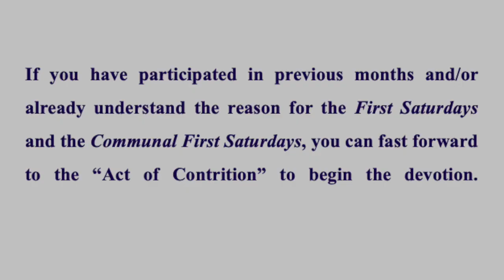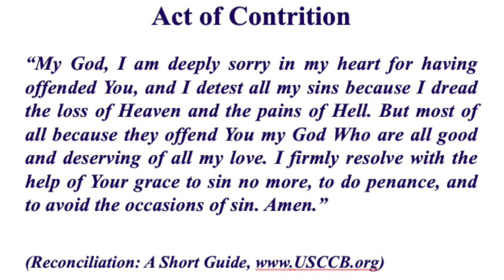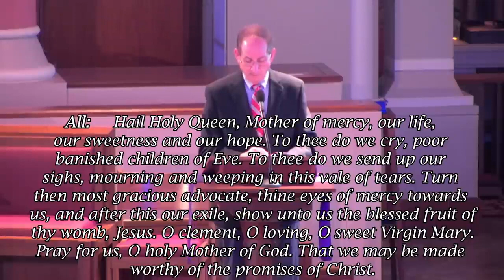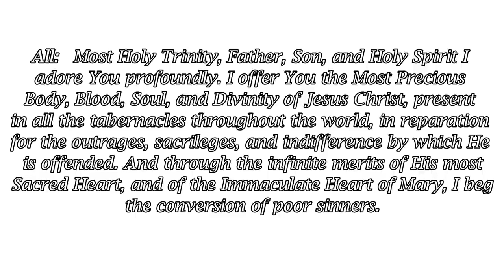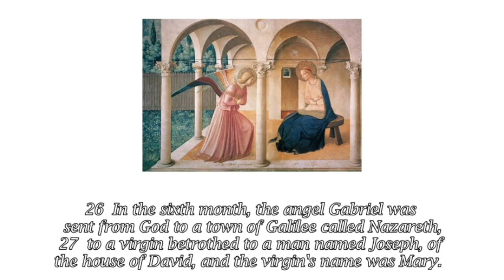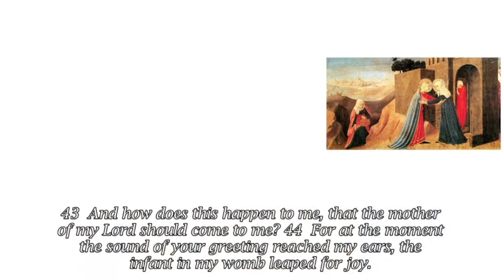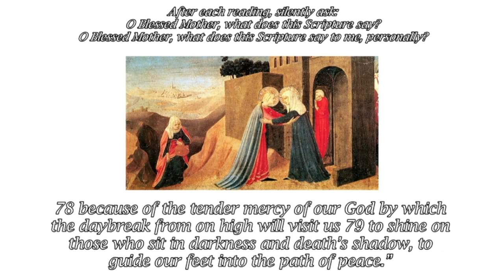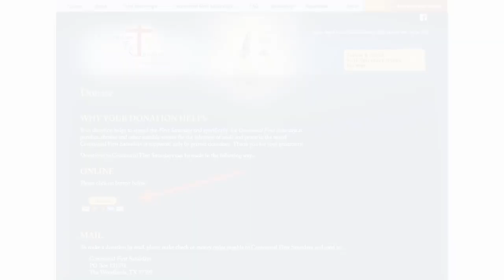Communal First Saturdays Online - December 2023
Please join us online this Saturday to try to make the First Saturdays together!

We need to persevere in trying to fulfill Our Lord and Our Lady’s’ request for the First Saturdays devotion. Why? Our Lady promised a period of peace and salvation of many souls (Fatima, July 13, 1917). Our Lady also promised to assist at the hour of death with the graces necessary for salvation for those who fulfill five in a row (Pontevedra, December 10, 1925).

How can we make the First Saturdays if many of us can’t receive Confession and Holy Communion given the pandemic? We can still try as far as possible by trying to make a perfect Act of Contrition with the intention of going to Confession as soon as possible and offering a spiritual Communion in reparation to the Hearts of Jesus and Mary with the intention of receiving Holy Communion as soon as possible. The Communal First Saturdays Online will help us do this.

This program is based on the book The Communal First Saturdays (with imprimatur). The devotion in this book is the first canonically approved public First Saturdays devotion accompanying the Liturgy.

If you would like to also participate in a livestream Mass that day, you can for times.

To examine your conscience, you can go to our website by clicking on the following

For a downloadable First Saturdays and Fatima Prayers card, please

0:00 Introduction
3:19 Prayers to make an Act of Contrition
4:50 Initial prayers
16:35 Rosary
39:07 Spiritual Communion
39:52 Fatima Prayers
41:59 Meditation
1:00:52 The Litany of Loreto
1:05:00 Indulgences and Prayers for the Holy Father
1:06:30 Reception of the Pilgrim Virgin Statue
1:10:30 Reception of the Brown Scapular